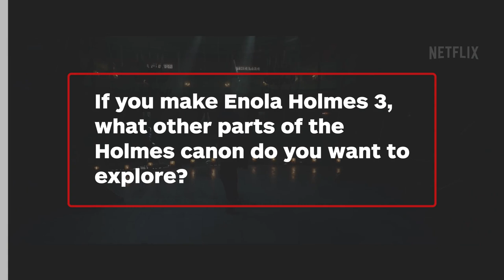Enola Holmes 2 Director Talks About Its Biggest Reveals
Enola Holmes 2 included several major Holmes-ian reveals, including a unique twist on a classic villain. We talk to Enola Holmes 2 director Harry Bradbeer about these reveals and what they might mean for a possible sequel.